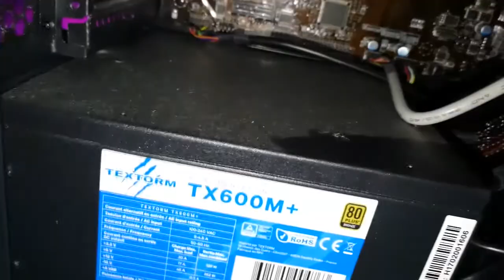+2k€ de nouveau matos ! Vidéo Setup !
✔️ DESCRIPTION IMPORTANTE ! ✔️

Toute première vidéo setup que je réalise, pour vous montrer un peut de l'arrière du décor ! ;)

Le setup ci-dessous est une configuration Pc Gamer que j'utilise pour tout, avec quelques "accessoires" dont je me sers pour YouTube et Twitch.

   ◾ Boîtier Zalman Z3 plus couleur noir
   ◾ Msi Z270-A Pro (Carte mère)
   ◾ Intel SSD 128Gb
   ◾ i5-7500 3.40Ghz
   ◾ 3To de Disque Dur (barracuda)
   ◾ 2x8Gb de Ram (Corsair)
   ◾ Alim en 600W 80+ Bronze
   ◾ Msi Gtx 1060 6Gt
   ◾ Micro Bird UM1 (avec bras articulé + filtre anti-pop)
   ◾ Volant Thrustmaster TMX ForceFeedback
   ◾ Playseat Alcantara
   ◾ Manette Burn Controller filaire sans customisation
   ◾ Souris filaire KLIM AIM
   ◾ Clavier TOPOP Mécanique AZERTY 105 touches
   ◾ Huawei P10